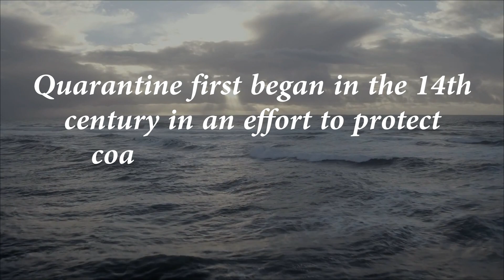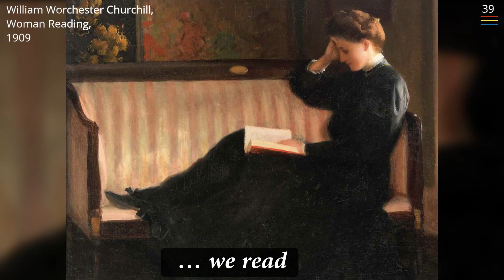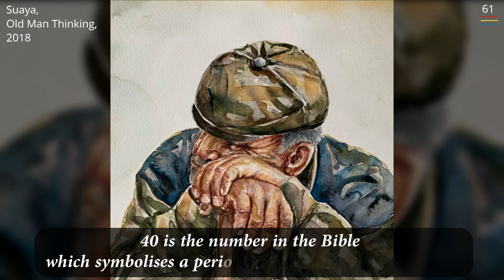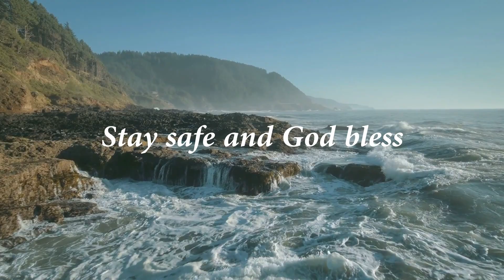Quarantine through 2x40 Paintings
On March 11, the World Health Organization officially declared the coronavirus outbreak a global pandemic. Since then our lives have looked different in a world of social isolation. We had to slow down, re-evaluate things and live our faith in a different way, not having access to public masses. We each had to respond in a unique way to these unique circumstances. May this short video bring some joy through art. Stay safe.